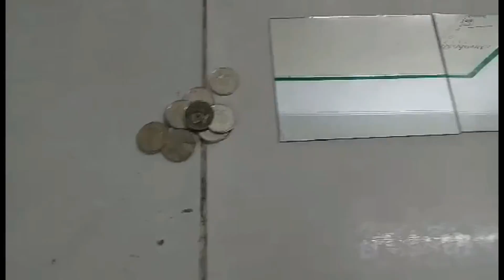Activity 1: Mirror, Mirror, On the Wall...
►10-NEWTON
Integrated Science 10

►Group 3: Luc3nt
Members:
Aleeza Jose
Trisha Gaile Puzon
Rea Stefani D. Repollo
Karl Vincent Gonzales